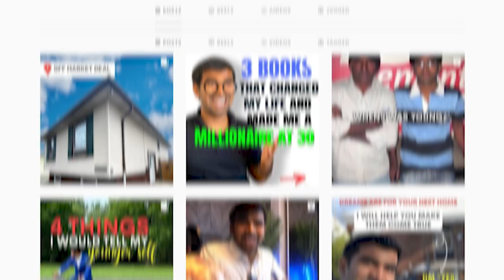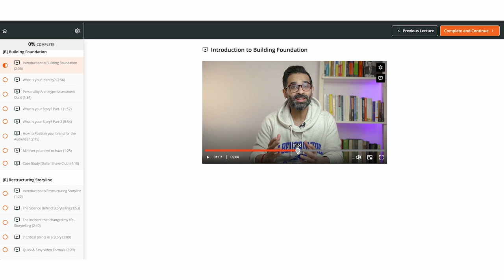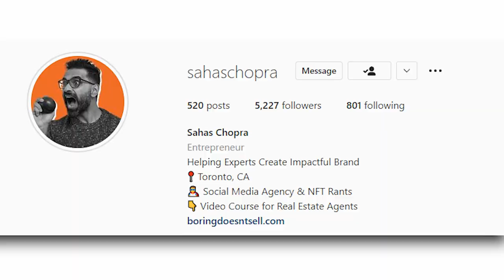Meet The Man Who Made Me $1 Million in 8 Months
In this video, you will meet the man who made me $1 Million in 8 months. My friend and the man behind my branding Sahas Chopra tells his story; how he was able to help me achieve success and show you how you can do the same.

About Sahas Chopra

Sahas is an Indian immigrant who came to Canada in 2019 with his wife on PR (Permanent Resident). He dropped out of college after just one day and started his own business Squid Media

00:00 - Promo
01:18 - Introduction
02:55 - Who is Sahas Chopra?
04:30 - Background
05:28 - Inspiring story of Sahas Chopra
08:23 - How can you start what you want to do?
08:55 - Marketing for real estate agents
14:51 - Why is marketing crucial for Realtors?
17:23 - Value of Emotion, Logic and Laughter in the content
17:44 - Why should Realtors create content for their branding? (Step-by-Step)
19:00 - How can you start creating your videos?